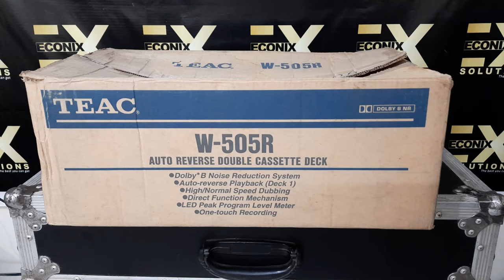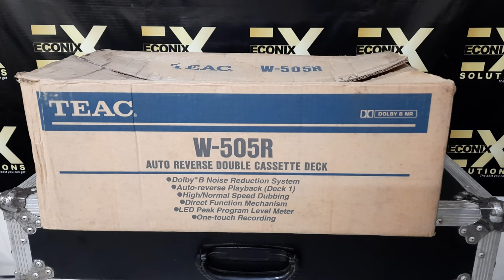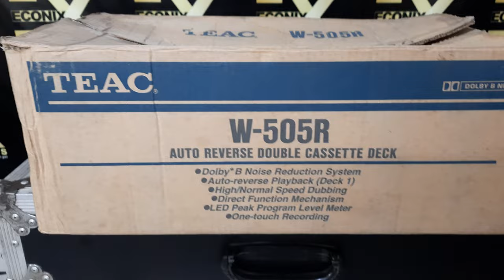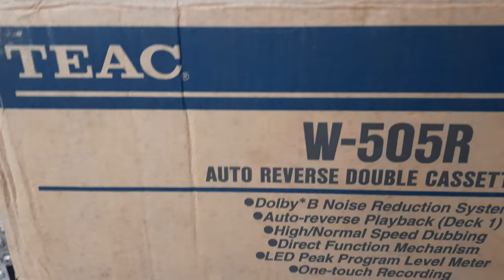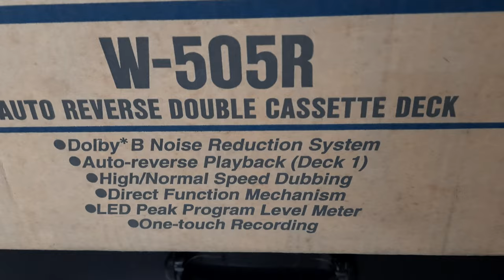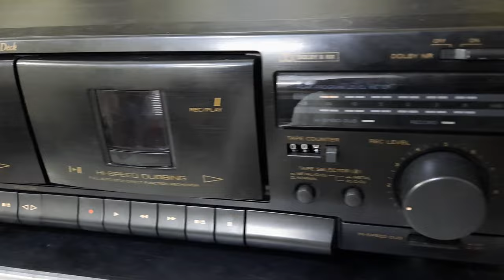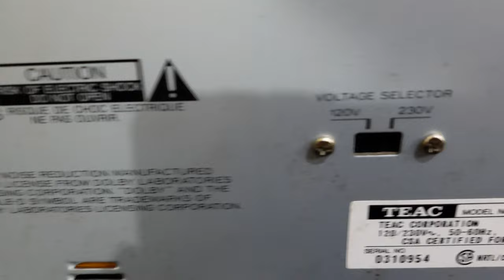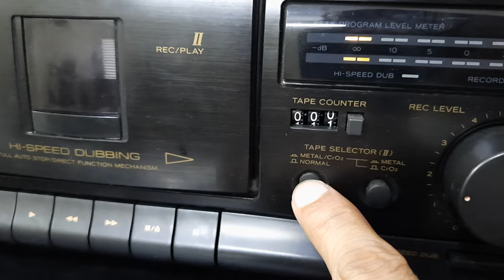Teac W -505R Auto Reverse Double Cassette Deck How To Use Price And Connection IN HINDI 9811204032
Teac W -505R Auto Reverse Double Cassette Deck How To Use Price And Connection IN HINDI 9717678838